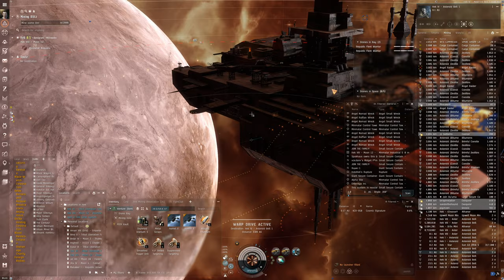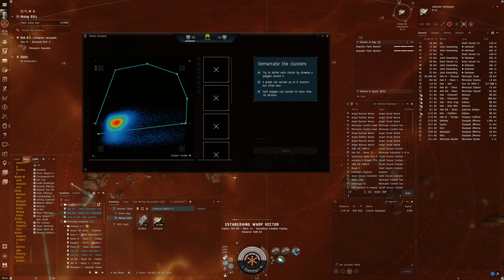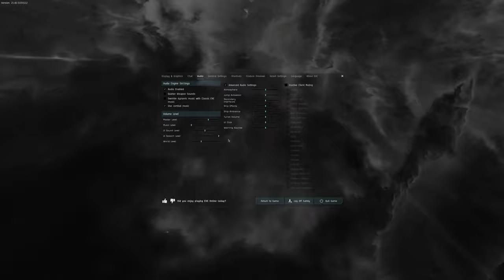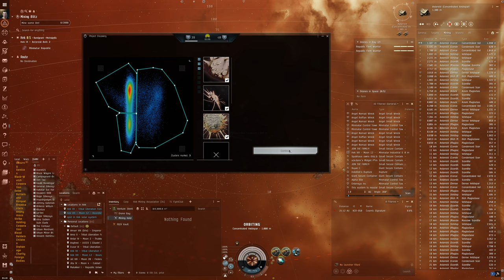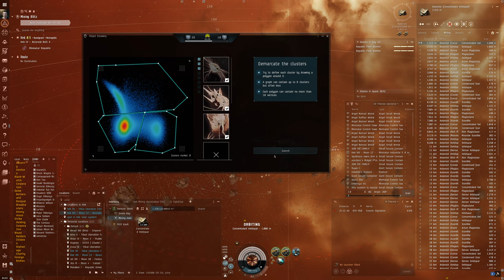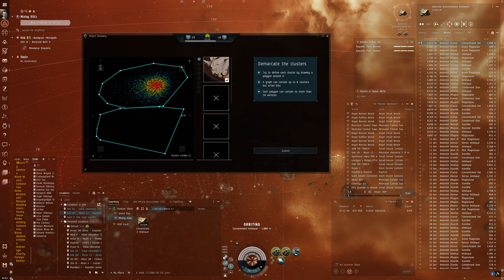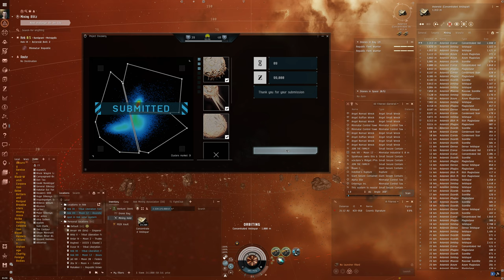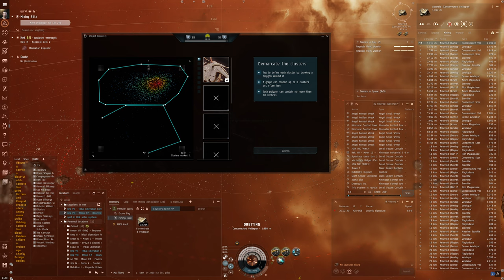Hello World: EVE Online Alpha Experience, Day 215